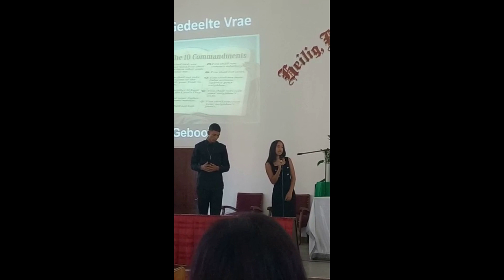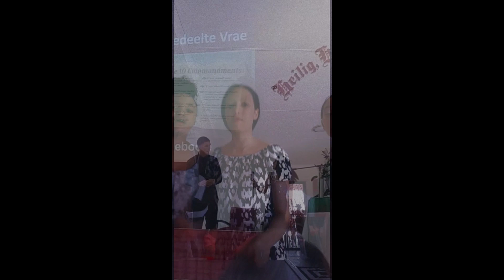Renay's Clark memorial slideshow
Renay Clark's memorial slideshow at the Methodist Church in Rehoboth of Namibia.
 Renay's light shone so brightly in this world, and her legacy will continue to inspire us all. She was a beautiful soul who touched so many lives. She will be deeply missed. Losing a child is one of the most difficult things anyone can go through.